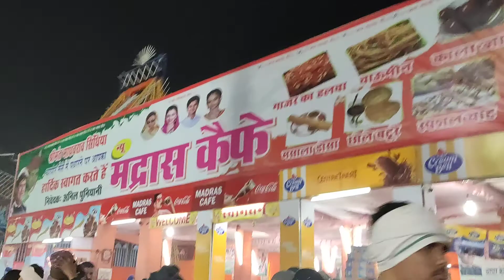2020 Gwalior Mela full view - Part 2 - 1080p